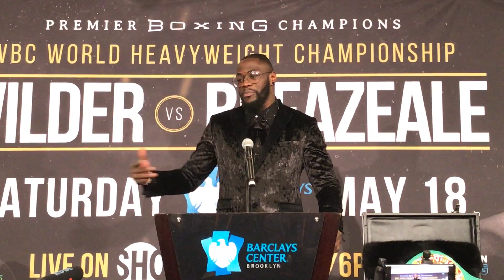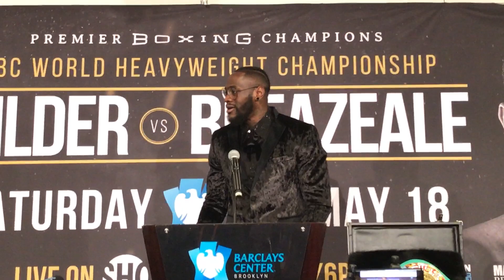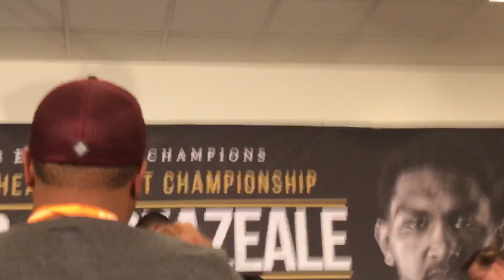Deontay Wilder vs. Dominic Breazeale - Full Post-Fight Press Conference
Check out the Full Post-Fight Press Conference of Deontay Wilder vs. Dominic Breazeale